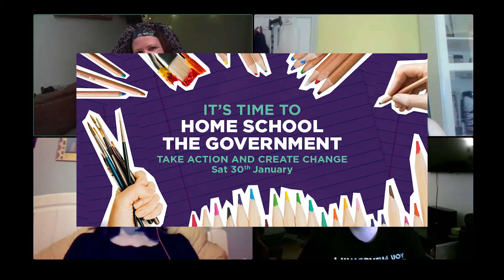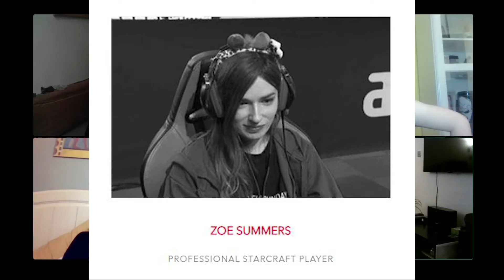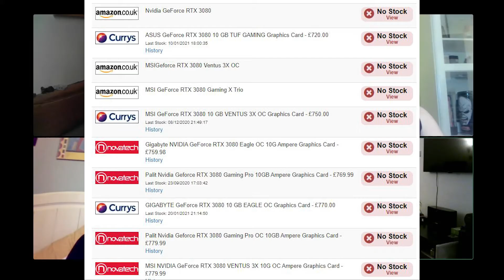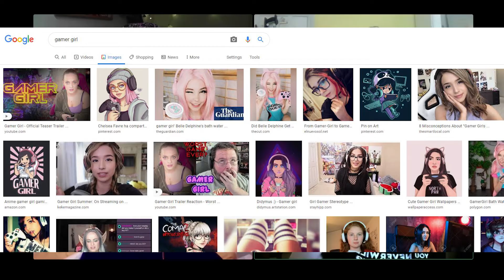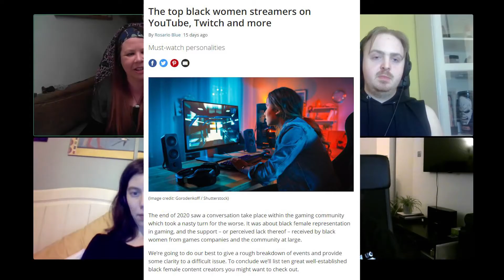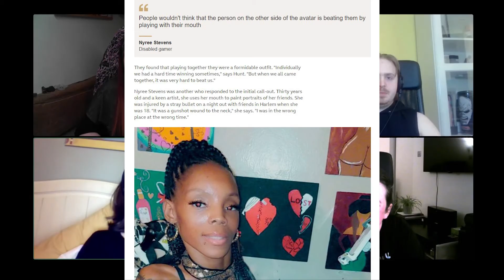07 - Esports and Women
Our fourth episode where we talk about the women of esports, the barriers they face and why esports are a feminist issue.